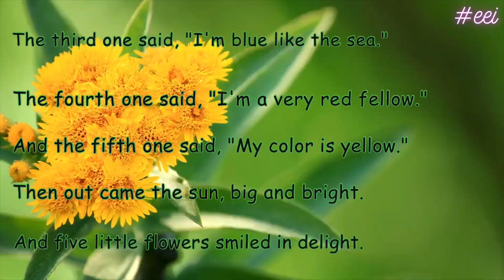Poem - Five Little Flowers | Poems for Kids | Kindergarten Learning